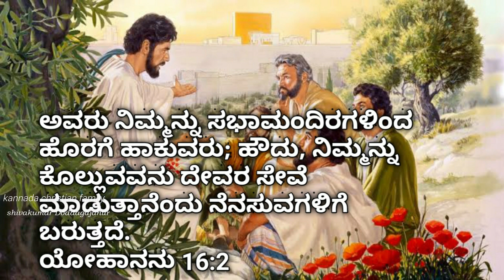Those who shed blood for Christ (KANNADA MESSAGE)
The blood of the martyr is the seed of the Church.